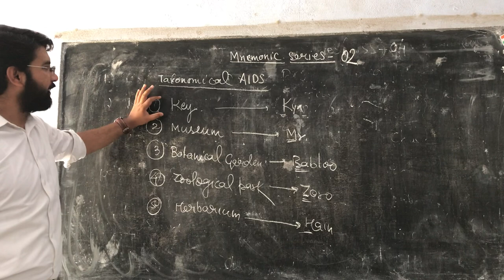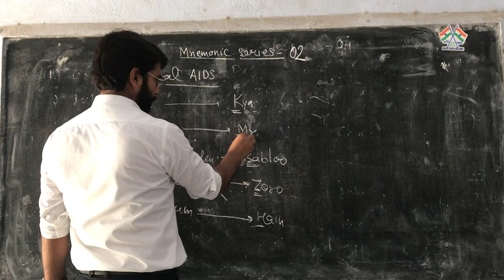Mnemonics series-02|| by sunil mishra